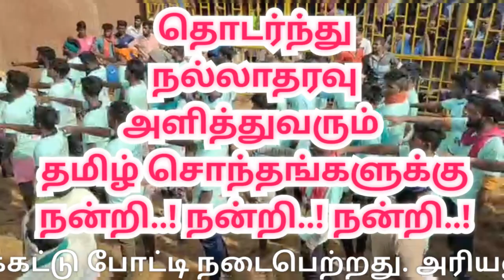திருமானூர் ஜல்லிக்கட்டு | Ariyalur thirumanur Jallikattu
அரியலூர் மாவட்டம் திருமானூரில் மாசி மகத்தை ஒட்டி மாபெரும் ஜல்லிக்கட்டு போட்டி இன்று (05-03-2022)  நடைபெற்றது.

அரியலூர், பெரம்பலூர், தஞ்சாவூர், புதுக்கோட்டை, திருச்சி உள்ளிட்ட பல்வேறு மாவட்டங்களிலிருந்து 600 காளைகள் கலந்து கொண்டுள்ளன. காளைகளை கட்டி தழுவி அடக்க 400 காளையர் கள் அனுமதிக்கப்பட்டனர்.

ஜல்லிக்கட்டு போட்டியை மாவட்ட ஆட்சியர் ரமண சரஸ்வதி அரியலூர் சட்டமன்ற உறுப்பினர் சின்னப்பா ஆகியோர்  தொடங்கி வைத்தார்.

அலங்கரித்துக் கொண்டு வரப்பட்ட காளைகள் வாடி வாசல் வழியாக திறந்து விடப்பட்டன. சீறிப்பாய்ந்த காளைகள் வாடி வாசல் முன்பு குழுமியிருந்த காளையர்கள் கட்டித்தழுவி அடக்கினர். காளைகளை அடக்கிய வீரர்களுக்கும் காளையர்களுக்கு அடங்காமல் சீறி பாய்ந்த காளைகளின் உரிமையாளர்களுக்கும் பணமுடிப்பு மற்றும் பல்வேறு பரிசுப் பொருட்கள் வழங்கப்பட்டன.

Ariyalur thirumanur Jallikattu